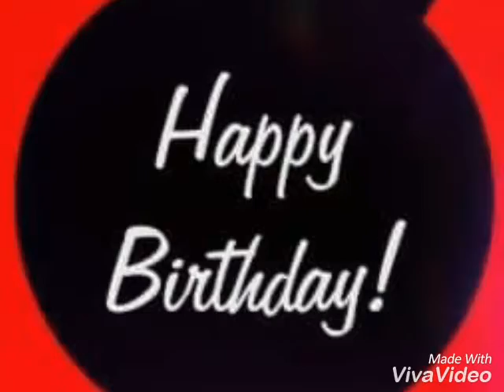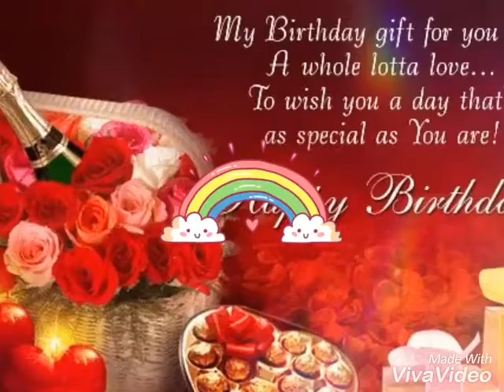HAPPY BIRTHDAY TO YOU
ေရးဆို.ေနဇင္ေအာင္